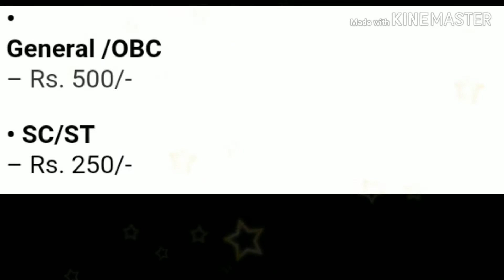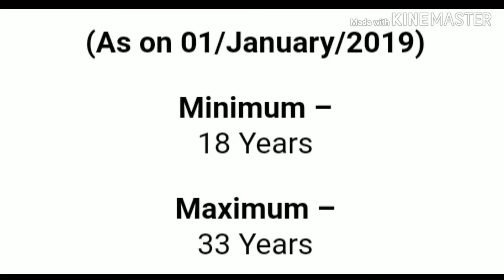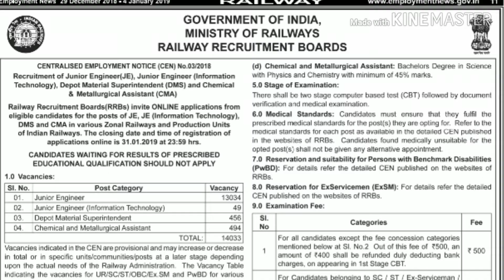Railway 14033 Junior Engineer JE Online Form 2019......